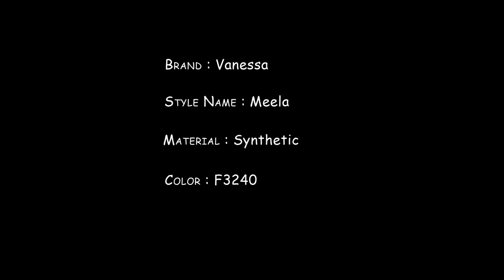Vanessa Fifth Avenue Collection Synthetic Wig - Meela F3240